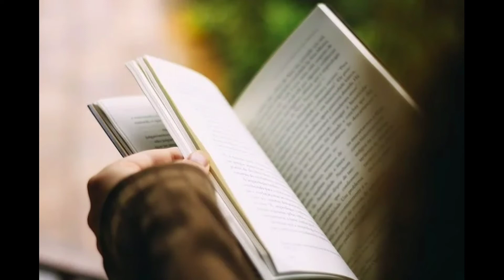महाविद्यालय आणि विद्यापीठातील वर्ग एक ऑक्टोबरपासून प्रारंभ